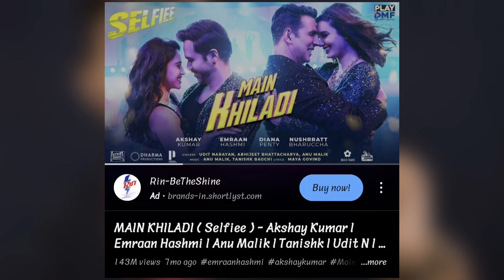BADE MIYAN CHOTE MIYAN FIRST SONG🔥🤯|| MAKHNA Song Recreation|| Akshay Kumar,Tiger Shroff, Sonakshi